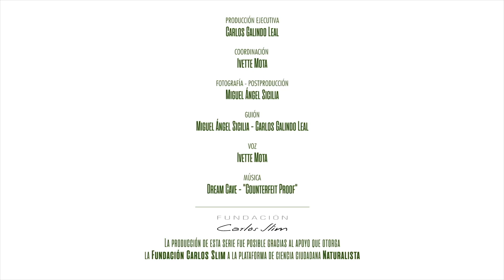Cóndor de california, el ave más grande del mundo está en riesgo por el plomo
El cóndor de California, una de las aves más grandes del mundo, estuvo a punto de extinguirse por el envenenamiento por plomo.